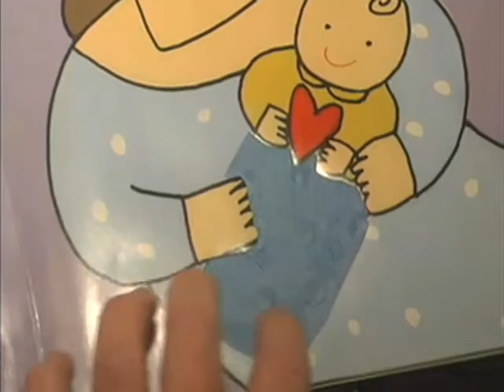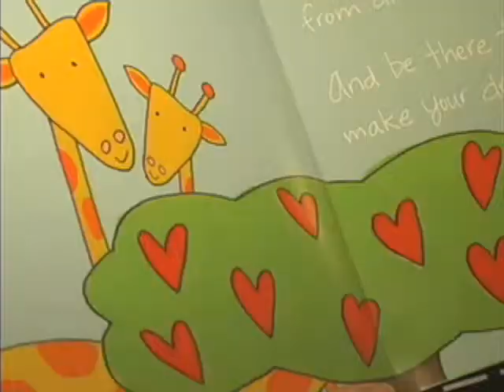Welcome Little One, Sandra Magsamen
On the day you were born,

I welcomed you, little one,

and held you so tight...

In this truly special interactive novelty book, beloved author and artist Sandra Magsamen celebrates the miracle of babies of every kind - including baby elephants, pint-sized giraffes, tiny chicks, and lots of other adorable little ones. Perfect for cozy, shared laptime reading, the soothing, lulling text is paired with a wide variety of playful, engaging novelty elements that babies will love to explore, including:

- touch-and-feels
- pull-tabs
- lift-the-flaps
- pop-ups
- a musical sound chip
- and more!

The newest title in Sandra Magsamen's award-winning baby book series, Welcome Little One invites readers of all ages to remember all of the special moments that are experienced when baby arrives.